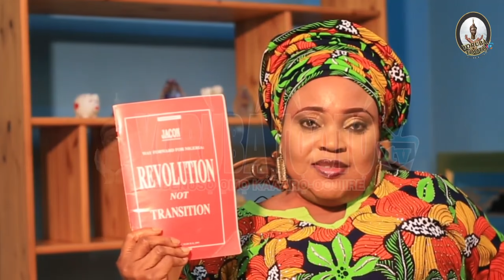Exclusive! MKO Abiola's widow expose deep secret about Nigeria, Abdulsalam & Yoruba nation (part 2)